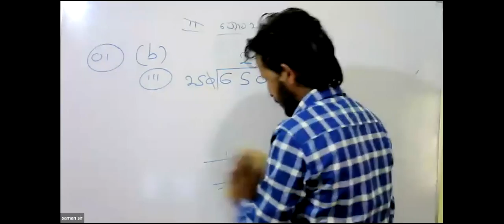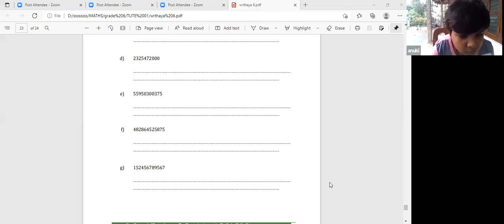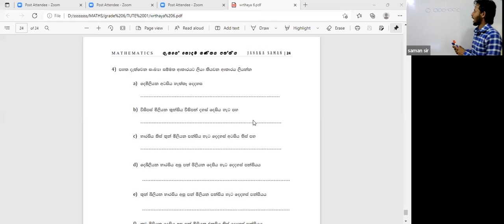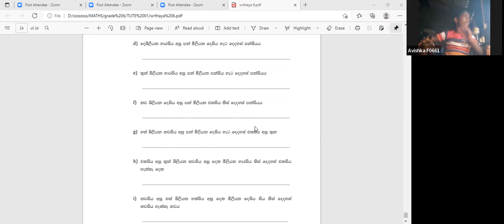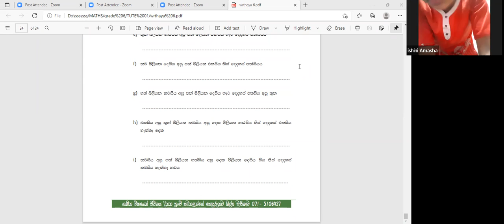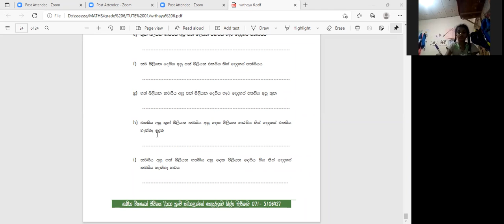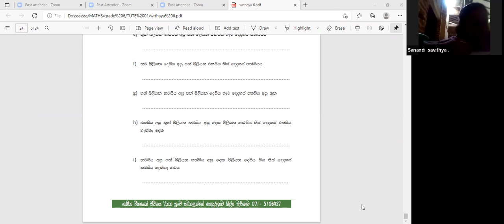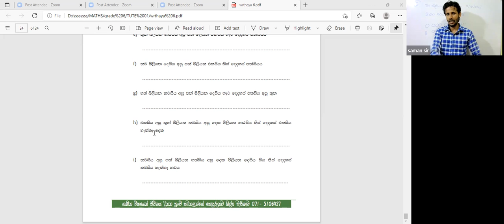6 ශ්‍රේණිය ගණිතය පන්තිය සඳුදා Mar 21, 2022